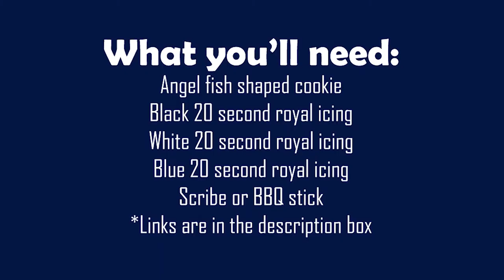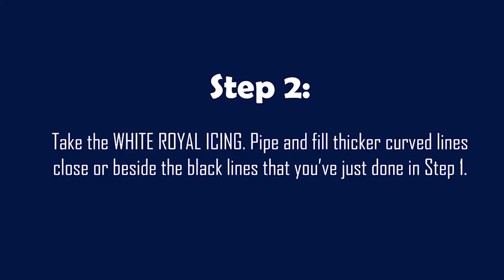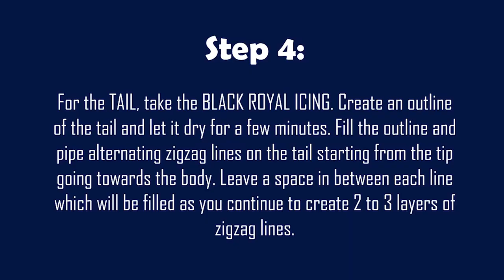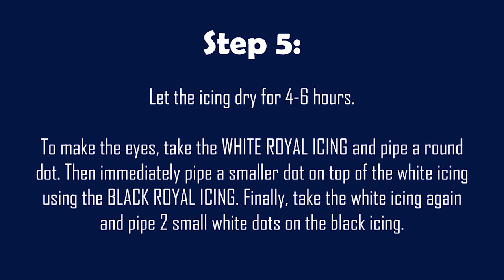How to decorate an Angel Fish cookie - KAI Cookie Artistry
How to decorate an Angel Fish cookie.

If you have any questions about this tutorial, leave it in the comment section below, I'll try my best to answer them.

What you’ll need:
Angel fish shaped cookie
Black 20 second royal icing
White 20 second royal icing
Blue 20 second royal icing
Scribe or BBQ stick

Decorating instructions:

Step 1: Pipe alternating curved lines with varying thickness throughout the body of the fish using the BLACK ROYAL ICING.

Important tip:
If you are using tipless piping bags, make sure to cut a small hole for all 3 icing colors. If you are using a tip, it is best to use a #1 or #2 round tip

Step 2: Take the WHITE ROYAL ICING. Pipe and fill thicker curved lines close or beside the black lines that you’ve just done in Step 1.

Step 3: Take the BLUE ROYAL ICING. Pipe and fill the remaining parts of the cookie that doesn’t have any icing except the tail.

At this point, you can also take the black and white royal icing to create more curved lines or to fill blank spaces.

Step 4: For the TAIL, take the BLACK ROYAL ICING. Create an outline of the tail and let it dry for a few minutes. Fill the outline and pipe alternating zigzag lines on the tail starting from the tip going towards the body. Leave a space in between each line which will be filled as you continue to create 2 to 3 layers of zigzag lines.

Step 5: Let the icing dry for 4-6 hours.

To make the eyes, take the WHITE ROYAL ICING and pipe a round dot. Then immediately pipe a smaller dot on top of the white icing using the BLACK ROYAL ICING. Finally, take the white icing again and pipe 2 small white dots on the black icing.

PenBlade Craft Knife
Scribe tool
Angel Fish Cookie Cutter
Americolor Food Color Gel Student Kit
Coupler: Wilton Set
Piping Bag
Piping tip/s

PRODUCTS I USED for preparing the dough and baking cookies:
KitchenAid Artisan Mixer
Joseph Joseph Rolling Pin
Digital Food Scale
Silicone Baking Mat
Oven Thermometer
Basic Cookie Cutters